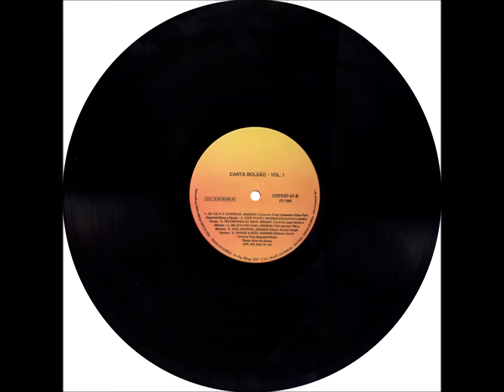Romântica - A4 - Imaginando Nós Dois - Rubens J. Garcia e Ronan - Roney e Ronan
Coletânea - Canta Bolsão Vol. 01 LP - 1995 - Diversos Artistas